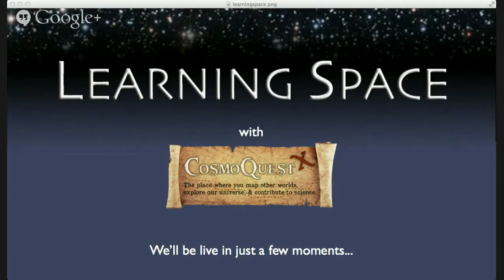Learning Space Ep 61 Controversial Science in the Classroom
Learning Space is a weekly show about astronomy and science education and outreach. This week, we'll be talking with Josh Rosenau of the National Center for Science Education.